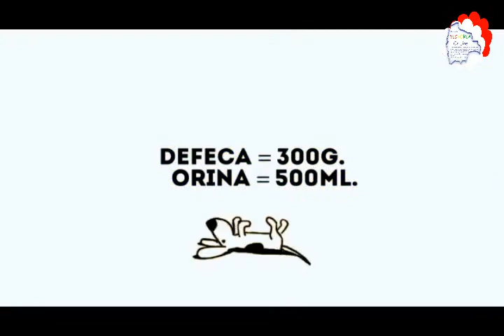FIESTA VIRGEN DE ROSARIO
A POCAS HORAS DE LA CIUDAD DE SUCRE SE ENCUENTRA LA LINDA Y TURÍSTICA POBLACIÓN DE TARABUCO, DONDE REÚNEN A TURISTAS DE TODO EL MUNDO POR SU MAJESTUOSIDAD Y COLORIDO EN SU VESTIMENTA QUE LOS ARTESANOS PONEN A LA VENTA EN ESA LOCALIDAD. VISITAR TARABUCO ES VISITAR BOLIVIA.